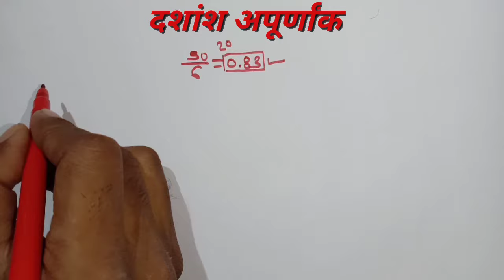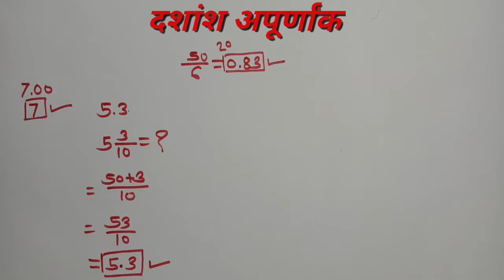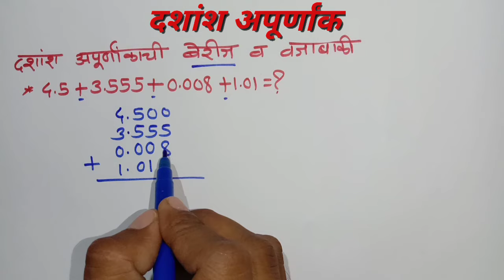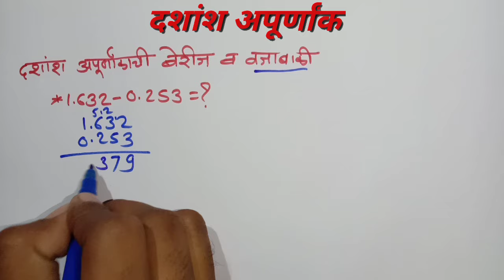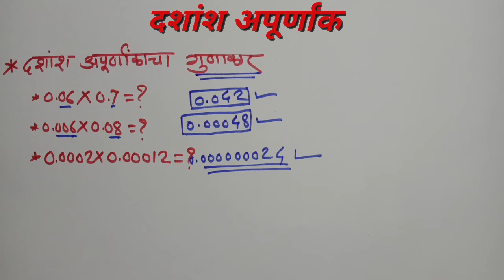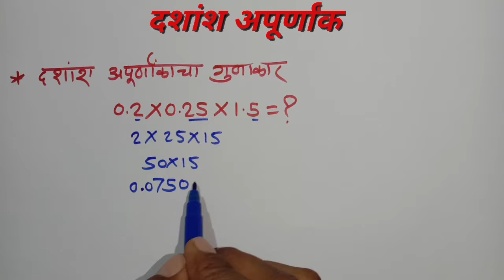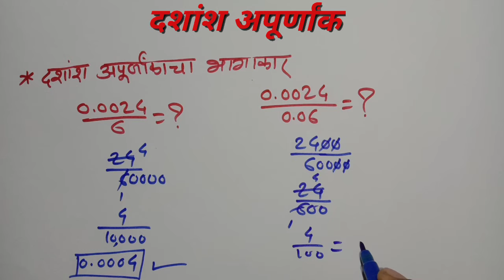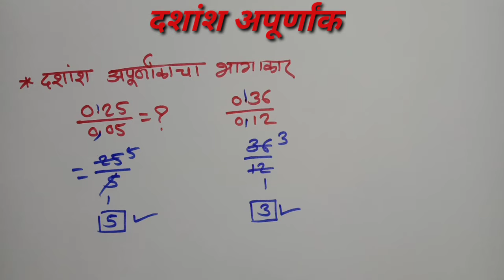दशांश अपूर्णांक | decimal fraction | dashansh apurnank | maths by Suraj sir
.IMP. IMP. IMP.
पोलीस भरती 👮मध्ये यश मिळवण्यासाठी जास्तीत जास्त टेस्ट सोडवणे गरजेचे असते.आपण याचाच विचार करूनच आर्थिकदृष्ट्या गरीबातील गरीब विद्यार्थ्यांला याचा फायदा होण्यासाठी 10 टेस्ट व त्या टेस्ट चे विश्लेषणासह स्पष्टीकरण केलेले 40 व्हिडिओ (10 टेस्ट +40 व्हिडिओ) अगदी माफक फि 100 रुपये मध्ये देत आहोत...या सुवर्ण संधीचा फायदा करून घेण्यासाठी लगेच 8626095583 या नंबरवर 100  रुपये Google Pay/Phone Pe  करुन त्याचा Screenshot काढून त्याच What's App नंबरवर पाठवायला विसरू नका.
अधिक माहितीसाठी  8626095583 या What's App नंबर वर संपर्क साधा.

व्हीडिओ बद्धल -

विद्यार्थी मित्रांनो,आजच्या व्हिडिओ मध्ये दशांश अपूर्णांक (Decimal Fraction) हे प्रकरण खुपचं सोप्या पद्धतीने शिकविले आहे.हा जर आपण एखदा video पाहिला तर गणित या विषयामधील सर्व प्रकरणे सोपी वाटू लागतील. आपणास हा टॉपिक समजेल अशी आम्ही आशा बाळगतो.
जर तुमच्या काही शंका किंवा प्रश्न असतील तर आम्हाला comments करा किंवा whats aap द्वारे कळवा.

आमचे काही व्हिडिओ -

खालील महत्वाची पुस्तके Amezon वरुन Discount मध्ये खरेदी करा. :--

अंकगणित (डॉ.आर.एस.अग्रवाल)

बुध्दिमत्ता (अनिल अंकलगी)

मराठी व्याकरण(मो.रा वाळंबे)

सामान्य ज्ञान (तात्यांचा ठोकळा)

पोलीस भरतीसाठी 15000 प्रश्न संच

या YouTube channel विषयी:-

या YouTube channel च्या माध्यमातून खुपचं basic पासुन गणित(maths),बुद्धीमत्ता (reasoning) तसेच इतर विषय शिकवले जात आहे.तसेच आम्ही खुपचं सोप्या पद्धतीने शिकवत असल्यामुळे विद्यार्थ्यांना त्याचा फायदाच होईल.पण तरी सुध्दा विद्यार्थ्यांना काही अडचण असल्यास आमच्याशी संपर्क साधावा, तुमच्या प्रत्येक शंकेचे निरसन करणे आमचे कर्तव्य  समजतो.या channel चा उद्देश आर्थिक दृष्ट्या गरीब विद्यार्थ्यांना mpsc, Police Bharti,Talathi, Scholarship तसेच इतर स्पर्धा परीक्षेमध्ये यश मिळण्यास मदत करणे.